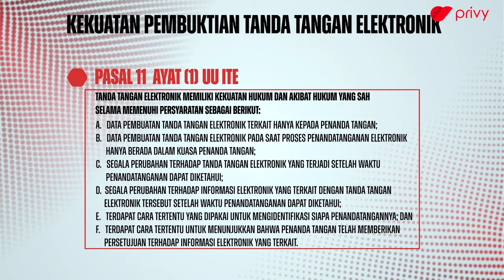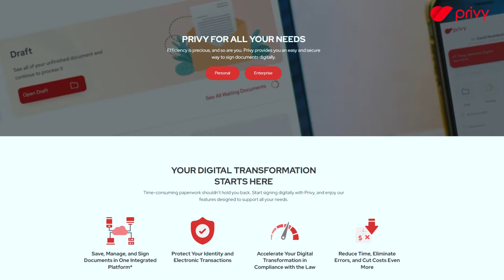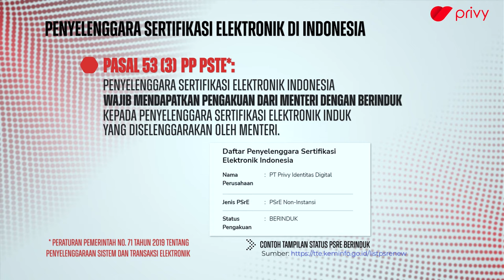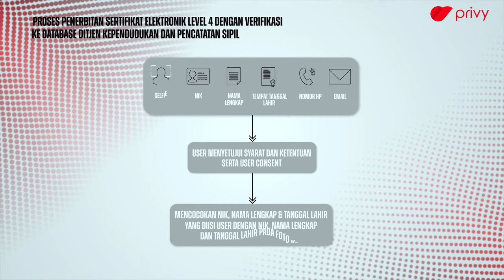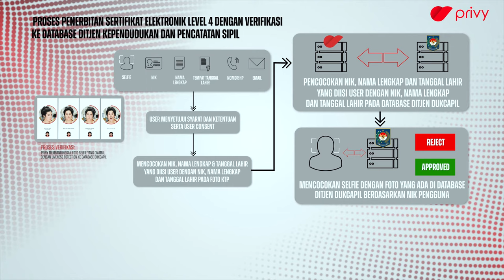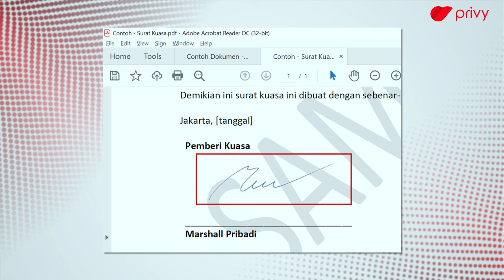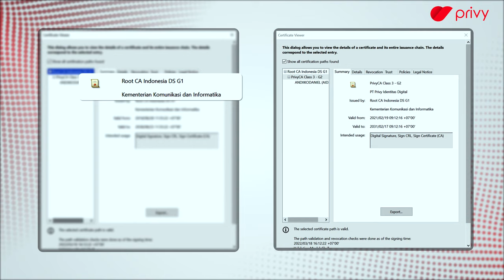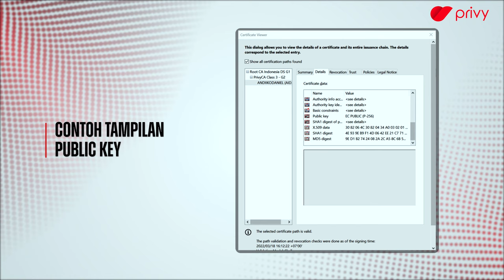Privy MasterClass - Section 3: Perbedaan Tanda Tangan Elektronik & Tanda Tangan Digital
Welcome to Privy Masterclass. In our new video series, we will talk about
The Difference In The Evidentiary Power Of Electronic Signatures and Digital Signatures.
Presenting our CEO, Marshall Pribadi.

Privy is the leading digital identity and digital signature provider from Indonesia. Trusted by 1300 companies and 23.5 million users. Let's Choose Right, Choose Privy.